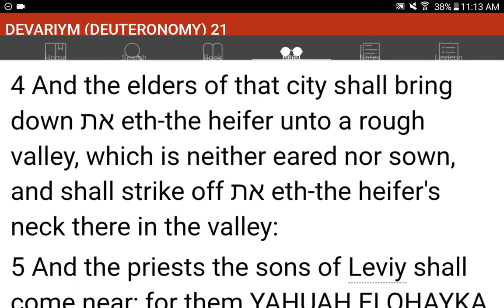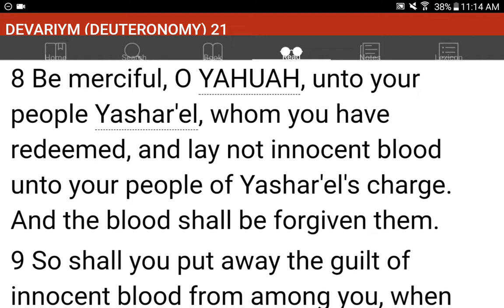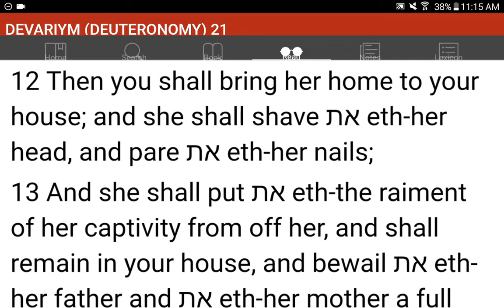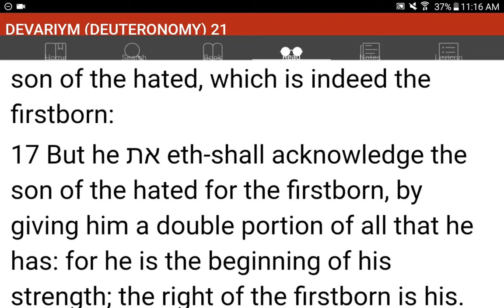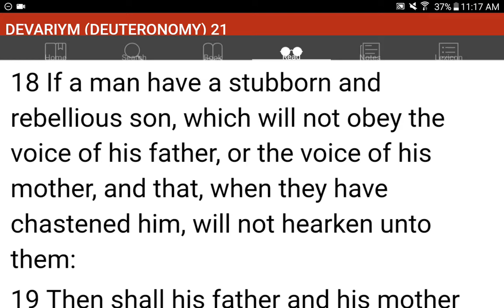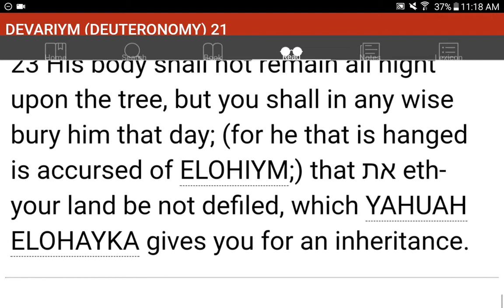💜h?™ "What's the MOST HELPFUL & SIMPLEST WAY that WORKS?"™ GIVE 1P/Month NOW! GCash